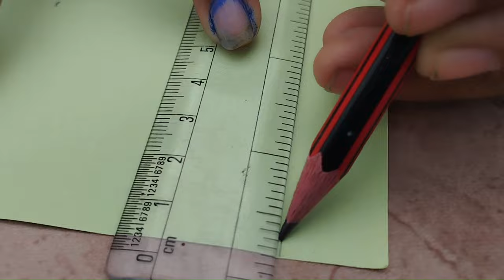Paper Craft | Beautiful Paper Craft Wall Hanging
Beautiful Paper Craft For Wall

I am POOJA SHARMA. I am a student. I read in 7th class.  And, I want to be an artist. That's why, on this channel you will get to see only information related to any Art.

And you know its benifits..😂

-ChitraGyaan